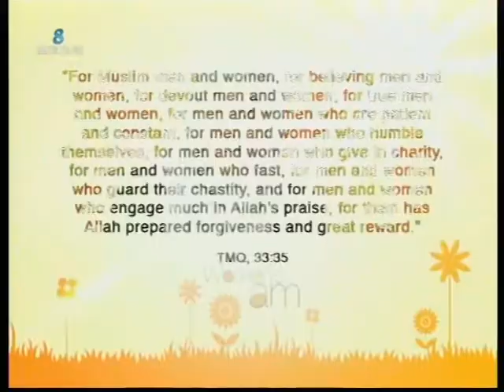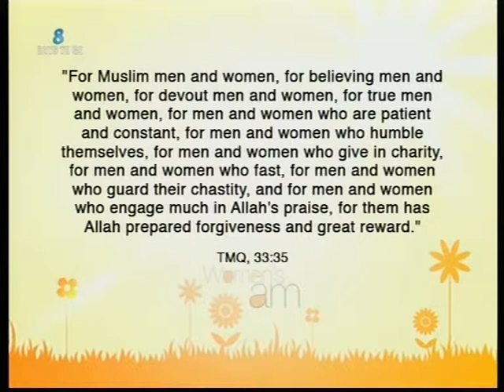Women's AM: Is Feminism Compatible With Islam - Part 2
What is Feminism and can it be incorporated into Islam? Today We’ll be delving into this hot topic and asking; do we really need Feminism to truly bring justice for women?
Guest: Zara Faris